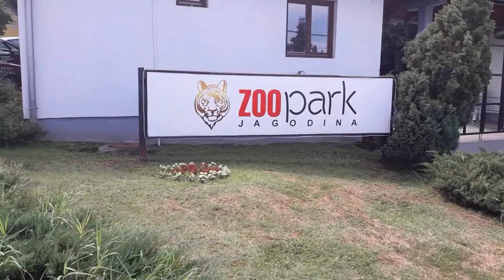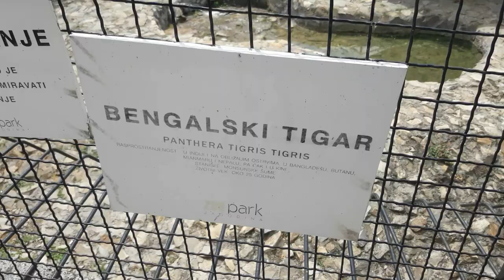POCETAK!!! - Zoo vrt u Jagodini i čučanj od 150kg - VLOG 001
Zdravo, moje ime je Marko Šurbatović. Rodjen sam 14, avgusta 1993 godine u Krgujevcu, gde i sada zivim. Zavšio sam fakultet inženjerskih nauka i imam zvanje mašinskog inženjera, a uskoro i diplomiranog mašinskog inženjera. Zaposlen sam u svojoj struci, a van posla volim da treniram, putujem i pravim video montaze, zato sam i napravio ovaj prvi vlog, i ja se nadam da cu nastaviti da ih pravim. :)

3. Song: Veorra & The Tech Thieves - Ghost Town